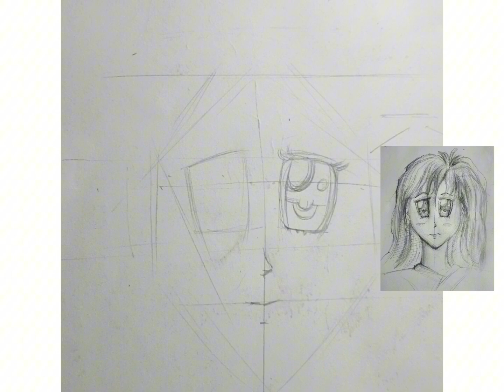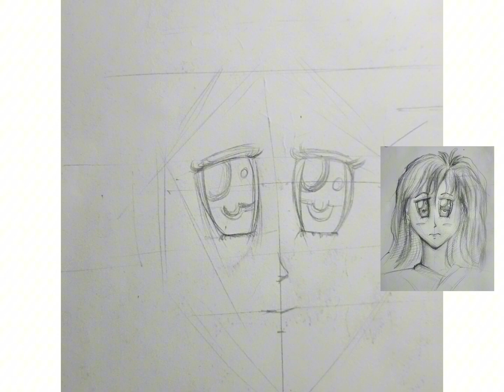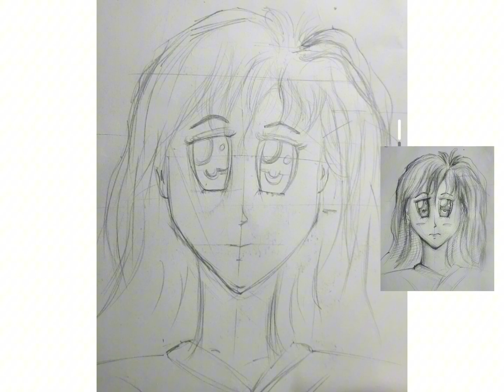Anime Face Drawing Expression for basic learning | Rahman Bejoy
| How to draw a Anime girl with Butterfly || Manga girl pencil sketch || Girl drawing | Easy to draw | how to draw kakashi’s eye | How to draw cute Anime Girl for Beginners |  Anime drawing | how to draw| Anime drawing | how to draw goku ultra instinct | | Naruto Shippuden | How to draw cute anime girl |
Amazing ANIME Drawing On Tik tok || Tik tok  |  ANIME drawing only using pencil | ONE PENCIL - Anime Drawing Tutorial for Beginners | 8 AWESOME TIPS & TRICKS TO IMPROVE YOUR DRAWING  | PROPORTIONS | How to Practice | Drawing Training in Hindi| A Cute Face  || How to draw a women|| Pencil Sketch